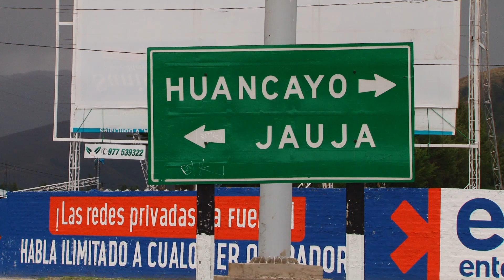MATRIMONIO HUANCAINO CHRISTIAN Y VANESA